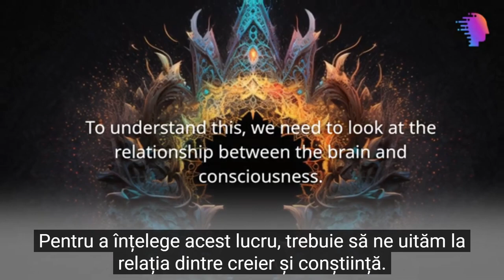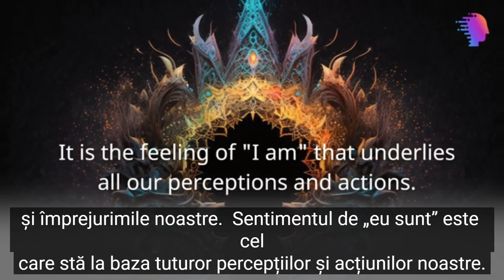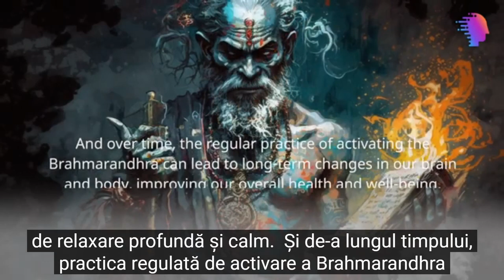Brahmarandhra - Poarta către Comuniunea cu Divinul / Moksha / Revelarea Sinelui Suprem Atman